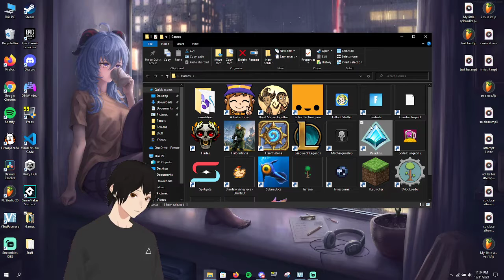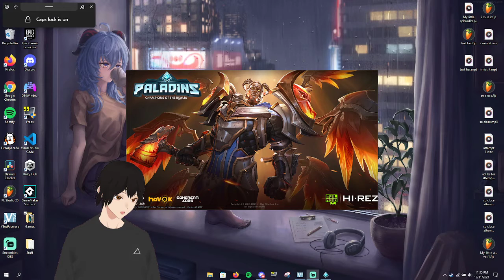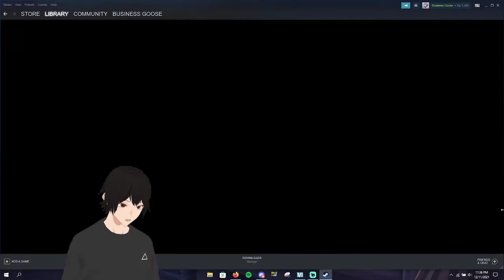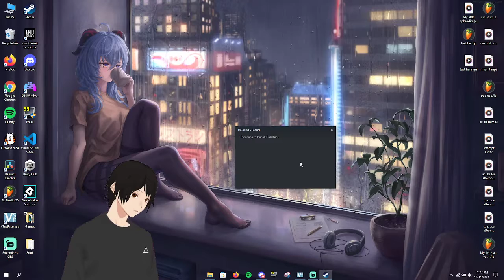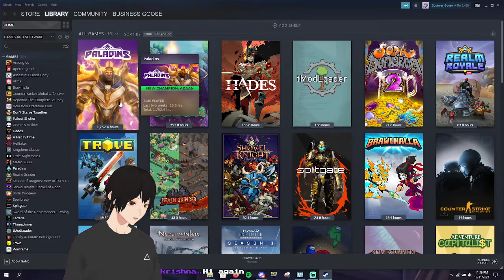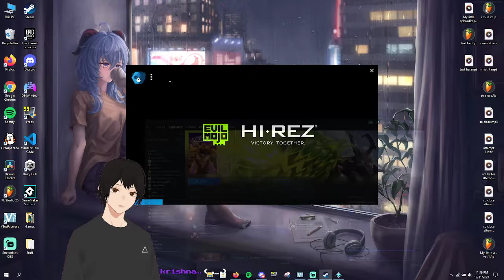stream vod 2 (post crash)